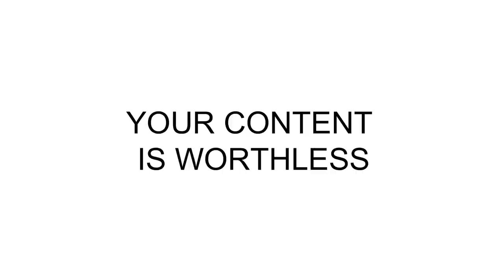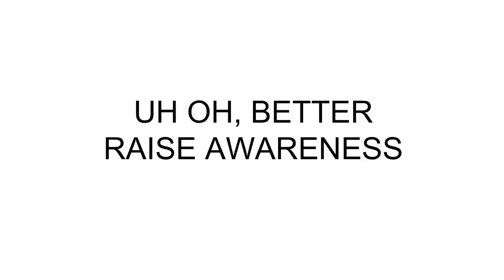A modest proposal for fixing the music industry | Brian McTear | TEDxPhiladelphia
This talk was given at a local TEDx event, produced independently of the TED Conferences. Brian McTear grew up wanting to be a rock star, but he had one problem: In the late ‘90s, we all just stopped paying for music. How can a hard-working musician or producer make a living now? McTear, with his project Weathervane Music, has stumbled on a way — and it’s both practical and deeply focused on our shared love of music. And yes, his model can work for all kinds of content creators.

Brian McTear is a nationally respected record producer, musician, and owner of one of Philadelphia’s most revered independent recording studios, Miner Street Recordings in Fishtown. He is also the founder of Weathervane Music, a nonprofit arts and culture organization whose mission is to advance independent music and the community that surrounds it. Weathervane is working to develop a program to provide teaching materials for college and university recording programs to change the way future engineers learn to record music. Brian grew up one of seven children in the Chester County suburbs of Philadelphia. Though surprisingly healthy, he and his youngest sister have been treated all their lives for Cystic Fibrosis, a genetic disorder that affects the respiratory and digestive systems. In the 18 years since he entered the Philadelphia music community, Brian has worked with countless local artists such as Dr. Dog, Kurt Vile, and The War on Drugs, as well as national artists like Sharon Van Etten and Joan Osborne.